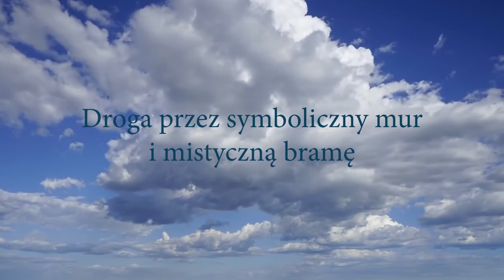Katarzy na drodze do świętego Graala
Ruch Katarów zaistniał w okresie największego rozkwitu opowieści o Graalu.

Ówcześni minnesingerzy, trubadurzy, opiewali w mistycznych obrazach Boską Miłość i recytowali na dworach książęcych eposy o Graalu.

Katarzy jednak nie poprzestali na teoretycznych rozważaniach. Podjęli próbę rzeczywistej realizacji drogi do Świętego Graala, do Boskiej Miłości, w stosowanej na co dzień postawie życiowej opartej na czystości.

Pentagram nr 52